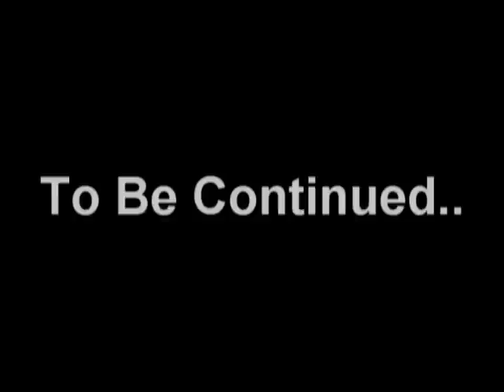ROBLOX: Moon Wars: Return Of The Zombie Prince Part 2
I'VE BEEN THROUGH CRAP AND HELL POSTING THIS.

5 WEEKS. Just letting you know.

Anyway, this is the last part where it sets up the story, and part 3 is where it all starts.